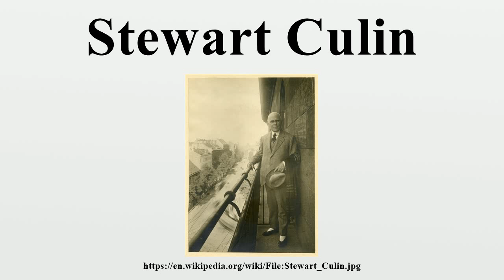Stewart Culin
Stewart Culin (July 13, 1858 – April 8, 1929) was an American ethnographer and author interested in games, art and dress.Culin played a major role in the development of ethnography, first concentrating his efforts on studying the Asian-Americans workers in Philadelphia.

Image-Copyright-Info
Image is in public domain
Author-Info:   Brooklyn Museum
Image-Copyright-Info